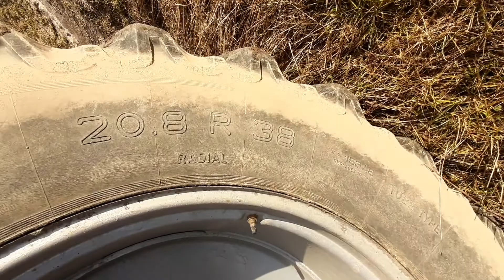Ursus 1634! Krótka prezentacja